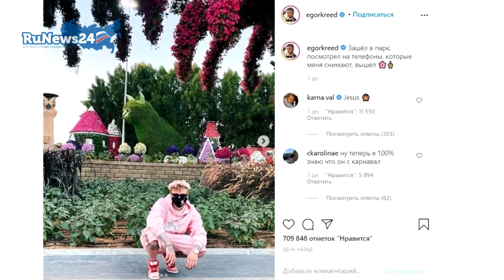Тимати высмеял Крида за розовый костюм и маникюр / RuNews24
Известный российский рэпер Тимати высмеял своего коллегу Егора Крида за несуразный внешний вид. В своем аккаунте Instagram он даже решил посвятить ему несколько Stories.